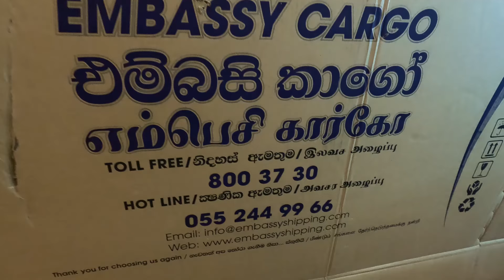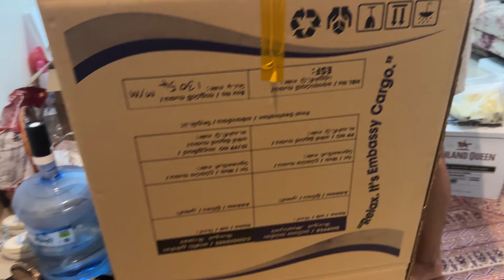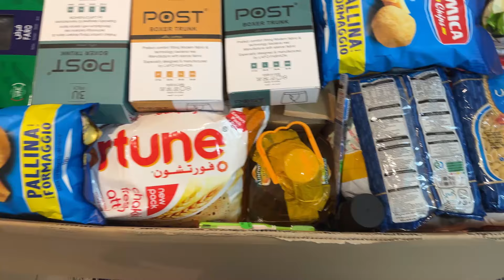ලංකාවට බඩු යවමු | Cargo from Dubai To Sri Lanka | අපි එන්නයි යන්නේ